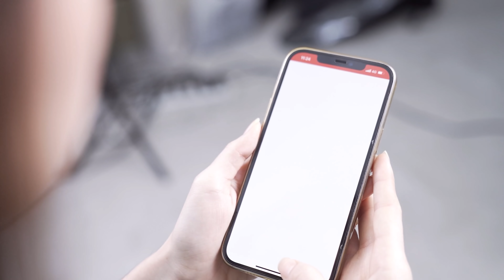មិត្តធុងទឹកកក - ភាគ ០៧ - Story in Khmer - Ep 07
L192 Delivery ផ្តល់សេវាកម្មរហ័សទាន់ចិត្ត ទទួលដឹកជញ្ជូន 25 ខេត្តក្រុង ជាមួយតម្លៃពិសេសចាប់ពី​ 3,100 រៀលក្នុងទីក្រុងភ្នំពេញនិងតាខ្មៅ និង 5,000 រៀលប៉ុណ្ណោះនៅតាមបណ្ដាខេត្តនានា